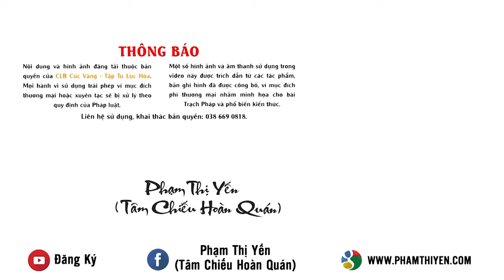Bài hát: Lục hòa ca | Sáng tác nhạc và lời: Phật tử Phạm Thị Yến (Tâm Chiếu Hoàn Quán)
Bài hát: Lục hòa ca
Sáng tác nhạc và lời: Phật tử Phạm Thị Yến - (Tâm Chiếu Hoàn Quán)
Thể hiện: Tốp ca Phật tử CLB Cúc Vàng

Lời bài hát:

Lục hoà ca
Hoa cúc vàng quân tử
dầu có héo cũng không rời nhụy.
Hoa cúc vàng thanh cao
dầu có héo cũng không phai màu.
Câu lạc bộ Cúc Vàng - Câu lạc bộ chăm tu,
dầu có khó cũng không nản lòng,
dầu có khó cũng sẽ vượt qua.

Câu lạc bộ Cúc Vàng - Câu lạc bộ an vui,
tu Pháp Phật lục hòa.

 Đọc
1. Thân hòa đồng trụ
2. Khẩu hòa vô tranh
3. Ý hòa đồng duyệt
4. Giới hòa đồng tu
5. Kiến hòa đồng giải
6. Lợi hòa đồng quân

Ở đâu có lục hòa, ở đó có an vui.
Ở đâu tu lục hòa, ở đó có giải thoát.

cùng nhau làm phận sự.
cùng nhau tu tinh tấn.

Đọc
Phát tâm Bồ Đề
Hộ trì Tam Bảo
Chuyển tải Phật Pháp
Rộng khắp thế gian

Hoa cúc vàng quân tử - màu hoa của giải thoát.
Câu lạc bộ Cúc Vàng tu tập cầu giải thoát,
giúp đỡ cho mọi người.
tu tập cầu giải thoát.

Câu lạc bộ Cúc Vàng là những người Phật tử
tu tại chùa Ba Vàng,
luôn cùng nhau tinh tấn để cầu vô thượng đạo,